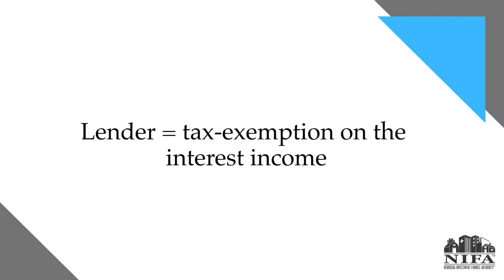NIFA Beginning Farmer/Rancher Program